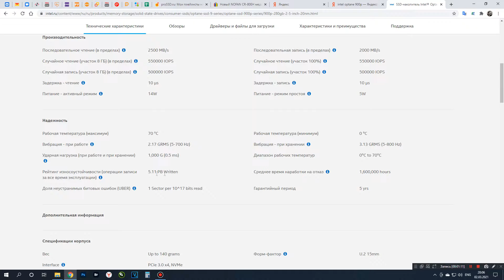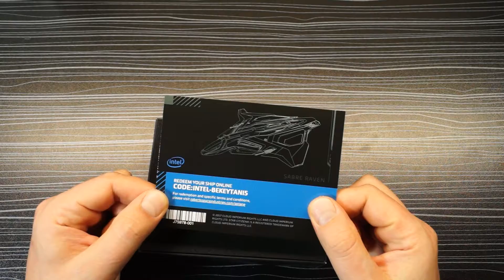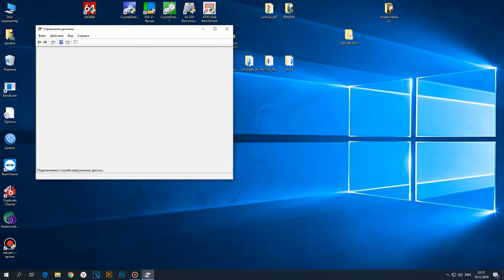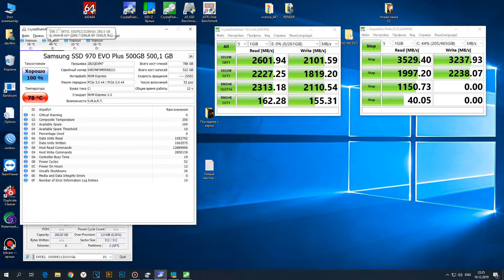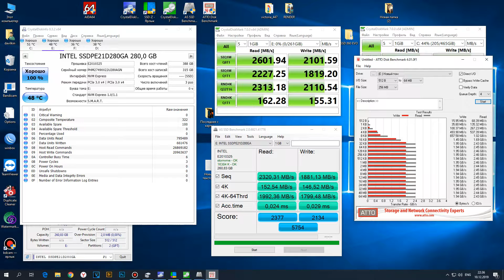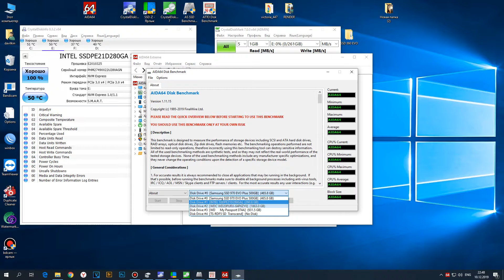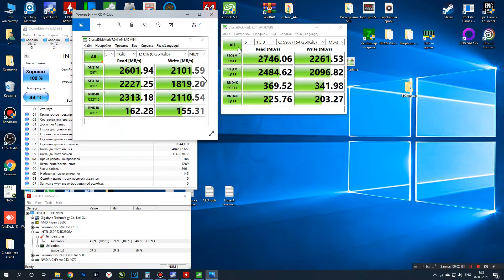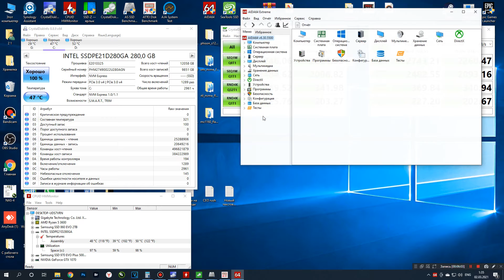SSD Intel Optane 900p 280Gb U.2 2.5" + M.2, PCIe SSDPE21D280GASM 962750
Сегодня на обзоре лучший SSD накопитель построенный на базе самой современной памяти 3D Xpoint с огромным ресурсом - SSD Intel Optane 900p 280Gb U.2 2.5" + M.2, PCIe SSDPE21D280GASM 962750. Но и стоит этот SSD дорого. А подойдет ли он для дома?